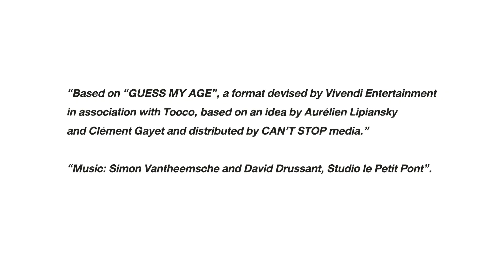Guess My Age รู้หน้า ไม่รู้วัย | EP.262 | กั้ง กรณ์ , สไมล์ ภาลฎา | 21 ม.ค. 65 [FULL]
📍 รับชมรายการ "Guess My Age รู้หน้า ไม่รู้วัย"
ทุกวัน พฤหัสบดี และ ศุกร์ เวลา 18.00 น. ทางช่อง 7HD

Line : @zense_tv